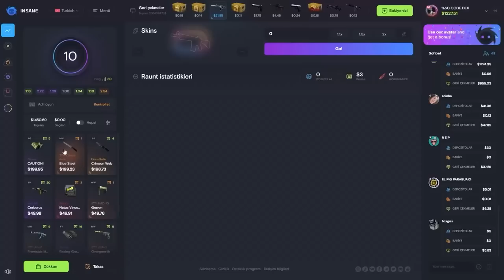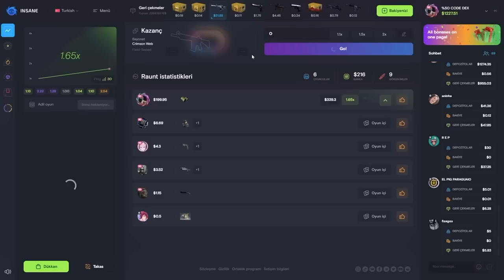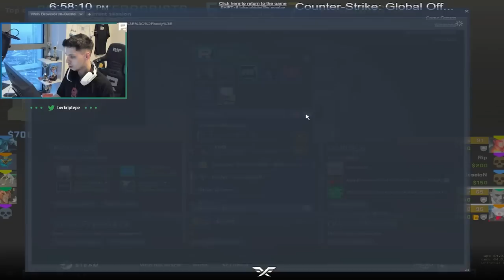BU NASIL NİCK berkriptepe